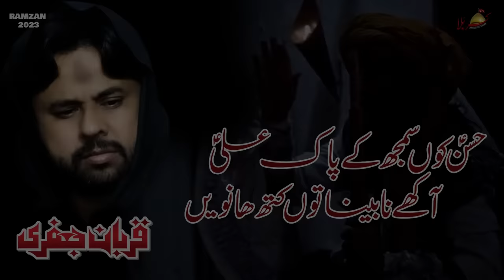Hassan Ko samjh Ke Pak Ali as| Zawar Qurban Jafri | 21 Ramzan Siraki Noha 2023 |Mola Ali Noha 2023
Reciter:Qurban Jafri  قربان جعفری
Poet:  Qurban jafri
Album: Ramzan  2023
Composed by: Zawar Qurban jafri
Audio & Video: Karbala Studios D G Khan
Backing Vocals: Zaman Jafri , Jafir Hussain & Muntazir
Directed by: Zawar Hussnain Bannu Bhai
DOP: Ali Naqi Ammar
Video Edit & Post: Karbala Production

●Official Announcement Qurban Jafri  Official© :
Uploading any of our audio & visual content  on any website, channel and on social media without our permission is a copyright violation which is a criminal offence and penalties include fines and prohibited as these all are registered under Qurbanjaffri© Under Section Copyright Content Act.